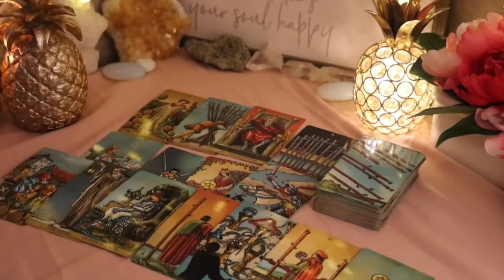ARIES❤️Their Love & Respect For You Is Intense! ....You've Made A HUGE Impact On This Person’s Life!